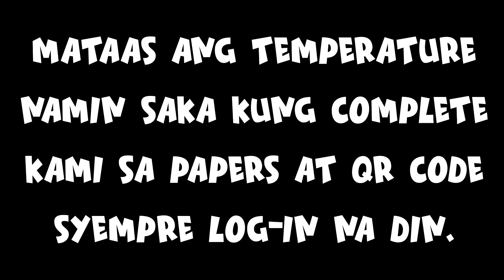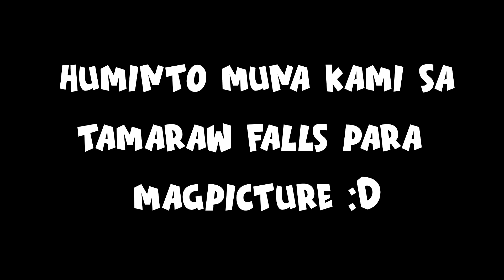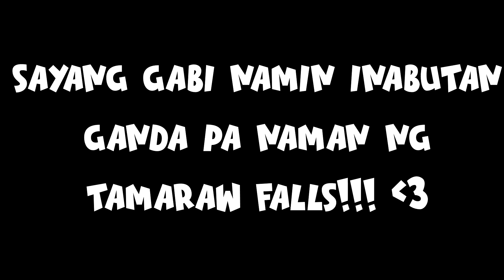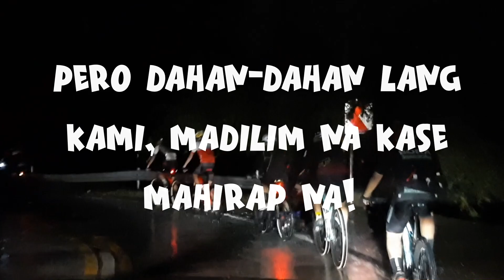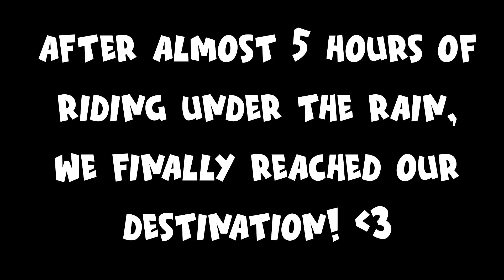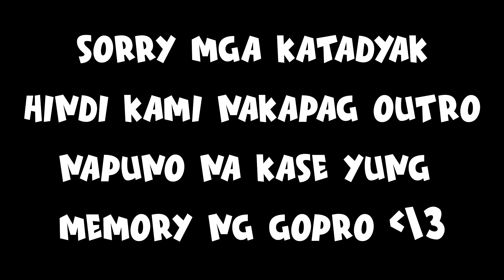EP25 PART 3 - MINDORO LOOP DAY 3 | CALAPAN TO PUERTO GALERA ORIENTAL MINDORO | VILLA JUDAY RESORT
What's up mga katadyak! 💖 Maraming maraming salamat po sa walang sawang support na binibigay ninyo sa amin 💖💖💖 Mahal na mahal namin kayo 💖 Godbless 💖💖💖

Sorry po at ngayon lang nakapagupload 😥 Nasira po kase power supply ng PC ko na pang-edit 💔

EP25 PART 2 - MINDORO LOOP DAY 3 | GALA DAY AT DONNYLAND BEACH RESORT CALAPAN ORIENTAL MINDORO: